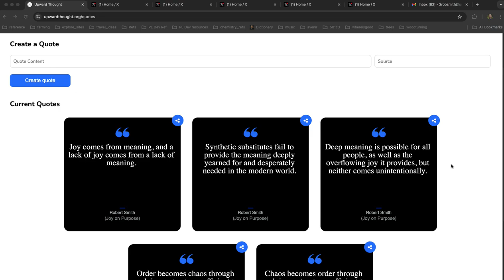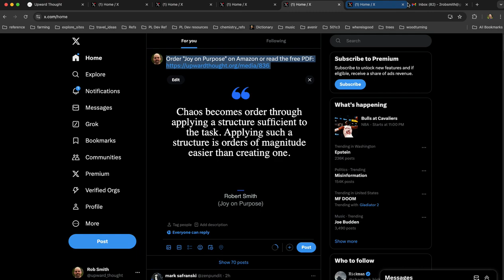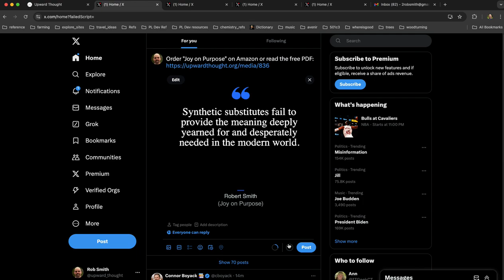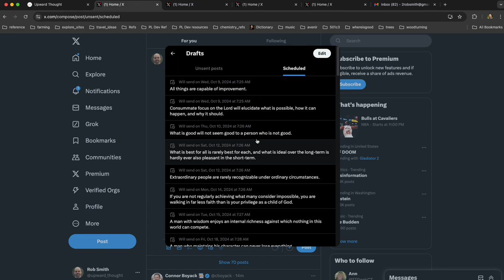New quotes feature on upwardthought.org